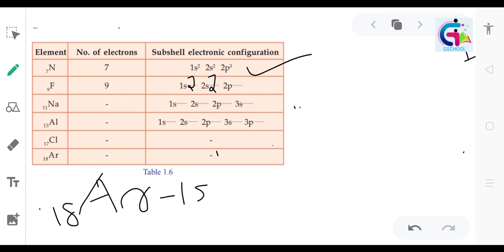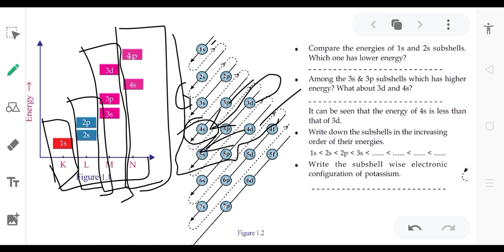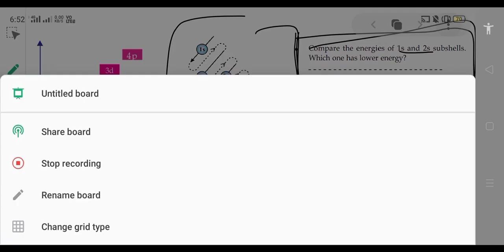Periodic table and electronic configuration Part 4